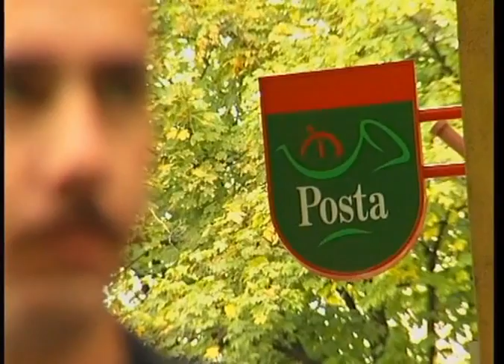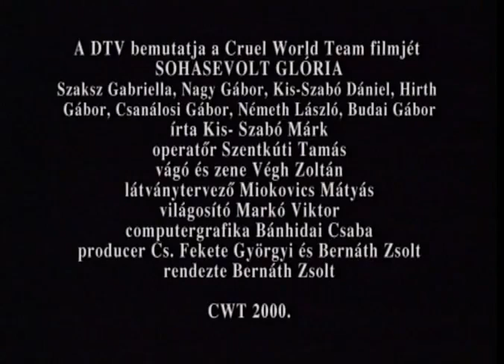Sohasevolt Glória - előzetes (2001)